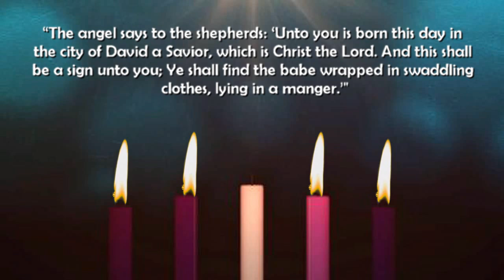O Little Town of Bethlehem: A Christmas Eve Reflection